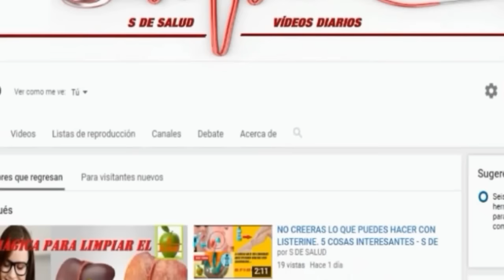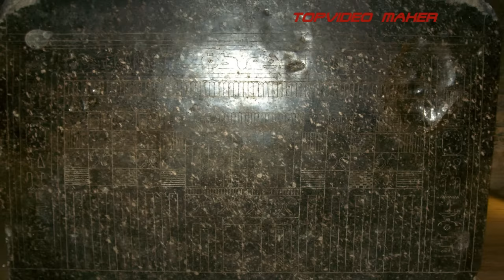ESTO NO FUÉ HECHO POR HUMANOS - TOPVIDEO MAKER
GRACIAS!